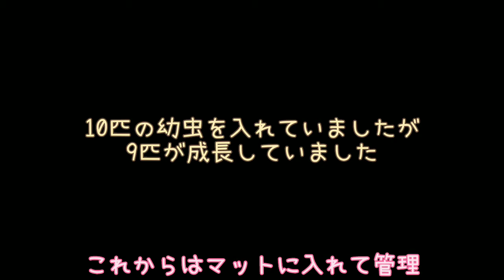廃菌糸リサイクル？使い終わった菌糸ビンに幼虫入れて放置していた結果は!?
オオクワガタの使用済み菌糸にムシモンの幼虫を入れて飼育してみました。